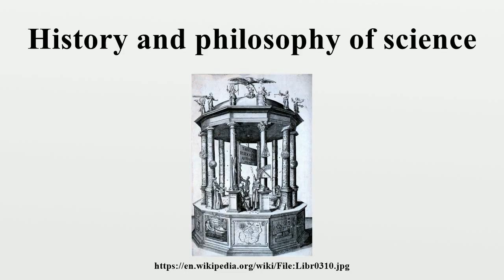History and philosophy of science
The history and philosophy of science (HPS) is an academic discipline that encompasses the philosophy of science and the history of science.Although many scholars in the field are trained primarily as either historians or as philosophers, there are degree-granting departments of HPS at several prominent universities (see below).

Image-Copyright-Info